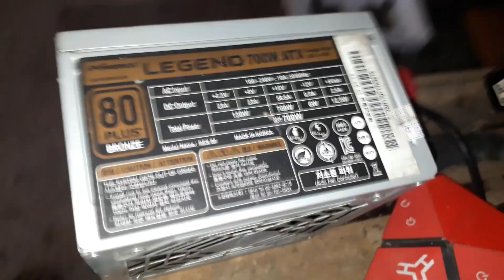Rest on MotoTravels | Upgrading my Intel i3 Desktop Computer with RAKK | JP Ride TV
RAKK Anyag Case, Ounos Led Fan, Kimat XT, LE Keyboard, Alti Mouse, Hamis XT Ergonomic Keyboard Rest, Legend 700watts 80+ Bronze  PSU